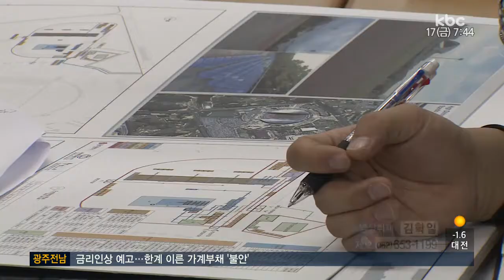2019 수영대회 경기장 '이견'…하이다이빙, 조선대 유력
세계수영대회 경기장 현장점검에 나선 국제수영연맹이 수구경기장 위치 등에 대해 조직위와는 다른 의견을 내놨습니다.

월드컵 보조경기장이 유력했던 하이다이빙 경기장은 조선대 대운동장 쪽으로 기울었습니다.